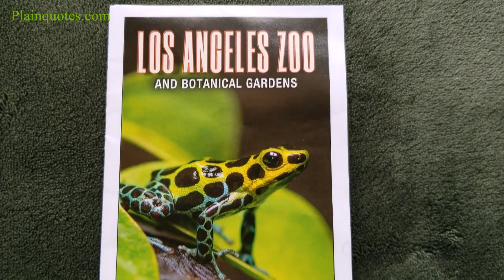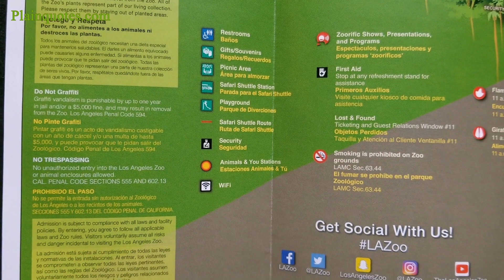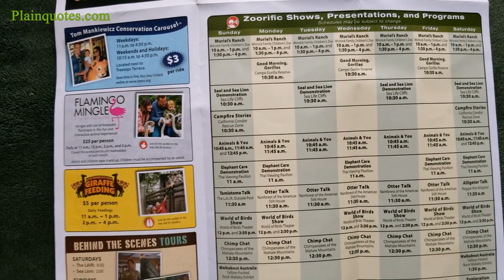2020 Los Angeles Zoo and Botanical Gardens Map and Guide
this is the 2020 Los Angeles Zoo map and guide, check out more maps